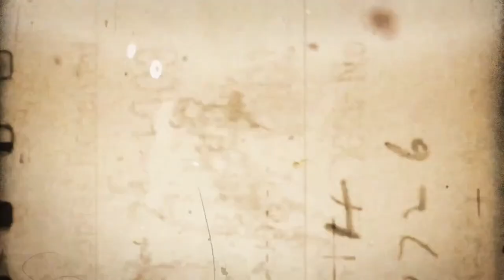Ep.04 – My First Film | Jayatheertha | SD Aravind | F.U.C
My First Film, is a weekly series by F.U.C. Two Filmmakers come together and talk about their experience of being a Director for the First time in their lives. It is a special moment for every Filmmaker. Every Friday at 7 pm, on F.U.C YouTube Channel.